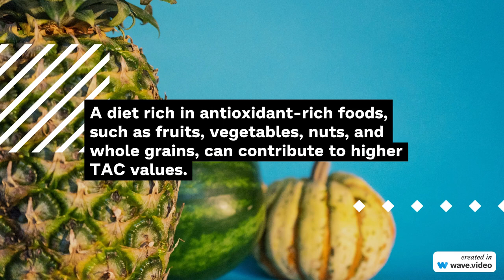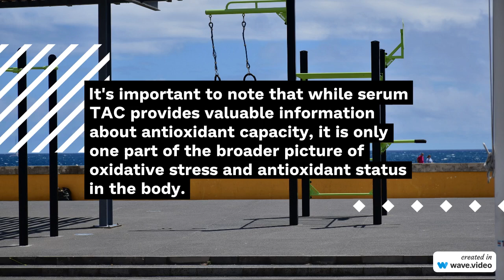Total Antioxidant Capacity Test Explained (TAC blood test)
In this short video you will learn about Total Antioxidant Capacity Test.